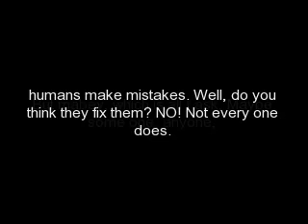Soon to leave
Please watch and rate and comment.